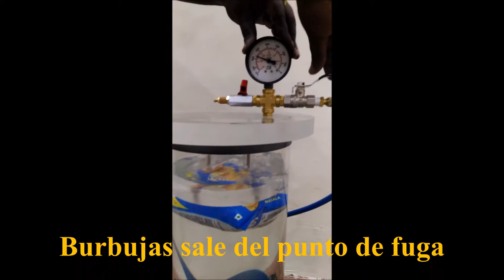Pack Vac Leak Detectors Leak Testers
Detectores de fugas de detectores de fugas Pack-Vac
Detectores de fugas Pack-Vac de hardware y accesorios Burhani para control de calidad
Los detectores de fugas Burhani Pack-Vac lo ayudan a garantizar a sus clientes que su sistema de embalaje es confiable una vez que abandona sus instalaciones.

El tiempo de sellado, la compatibilidad del material de empaque, la confiabilidad del sello en el transporte por carretera a gran altitud y el transporte aéreo son algunas de las variables de producción que deben tenerse en cuenta ya que las posibilidades de fabricación son innumerables.
Video de prueba de fuga

Los detectores de fugas pac-vac Burhani le permiten configurar una línea confiable de paquetes rápidamente y sin esfuerzos. Este es un sistema sistemático de prueba de paquetes. Esto da como resultado un ajuste preciso de la maquinaria y menos tiempo de inactividad. El uso continuo de los detectores de fugas Burhani Pack-Vac puede detectar problemas de sellado antes de que se conviertan en bolas de nieve. De esta forma, se mejora el rendimiento de producción. Por lo tanto, los detectores de fugas Burhai Pack-Vac pueden diagnosticar los defectos antes de llegar al cliente. Se puede agregar un PLC con pantalla táctil al sistema para estimular niveles de altitud y vacío elevados para situaciones ideales.

Operación

Los detectores de fugas Burhani Pack-vack pueden realizar pruebas de vacío en menos de 10 a 30 segundos. La unidad se llena parcialmente con agua para la prueba de fugas de vacío. La prueba de estallido se puede hacer en seco. Suelta tu paquete sellado dentro de la cámara, cierra la tapa y engancha la palanca de vacío. Esté atento a las burbujas en caso de fuga.
Los detectores de fugas Burhani Pack-Vac se utilizan para realizar una variedad de métodos de prueba ASTM para detectar fugas y la integridad del sello.
Métodos de prueba estándar ASTM D6653 para determinar los efectos de la gran altitud en los sistemas de envasado mediante el método de vacío
Método de prueba estándar ASTM D3078 para la determinación de fugas en envases flexibles mediante emisión de burbujas
Método de prueba estándar ASTM D4991 para pruebas de fugas de contenedores rígidos vacíos por método de vacío
Práctica estándar ASTM D4169 para pruebas de rendimiento de contenedores y sistemas de envío
Método de prueba estándar de la norma ASTM F2096 para detectar fugas brutas en el empaque mediante presurización interna (prueba de burbuja): uso de nuestro adaptador opcional
Métodos de prueba estándar ASTM D5094 para la fuga total de líquidos desde contenedores con cierres roscados o estilo Lug

Elegir el detector de fugas Burhani Pack-Vac adecuado
Ahora que sabe que necesita uno de nuestros detectores de fugas Pack-Vac, aquí le mostramos cómo encontrar el más adecuado para su aplicación.

Requisitos de conexión
Recomendamos la Bomba de Vacío Eléctrica. Nuestro modelo eléctrico viene equipado con una bomba de vacío silenciosa y duradera, estándar 230/115 VAC (a menos que se especifique lo contrario).

tamaño
Burhani Hardware puede crear cámaras de vacío de tamaño personalizado. También los detectores de fugas Burhani Pack-Vac están disponibles en ocho modelos de producción. Puede elegir entre una o una marca personalizada según sus requisitos. También podemos ayudar a nuestros clientes a seleccionar el tamaño en función de sus paquetes. con nuestros innovadores centros de mecanizado, ofrecemos alta calidad y precios asequibles para el detector de fugas de boquilla burhani pack.